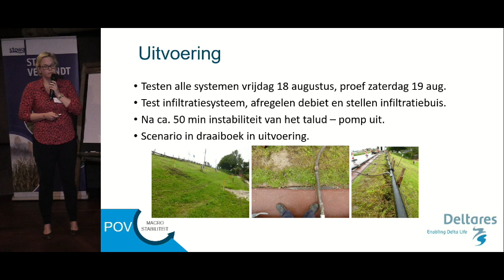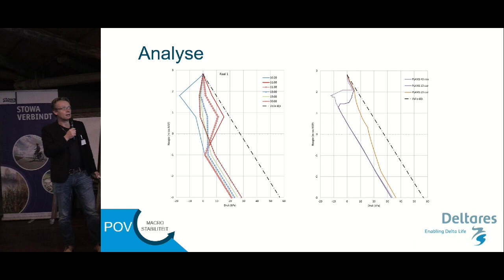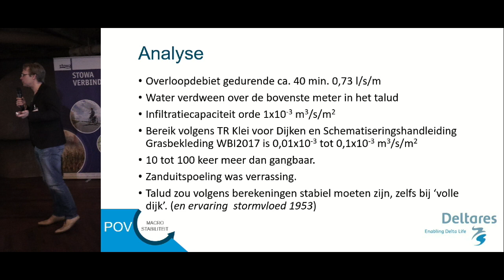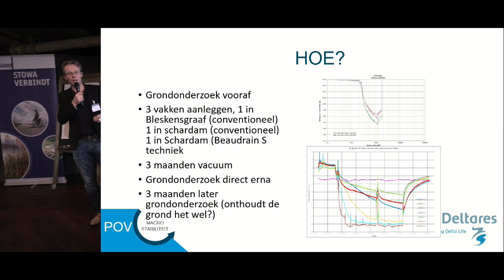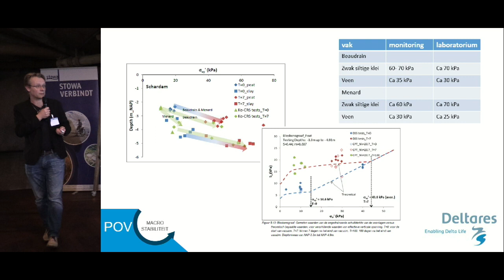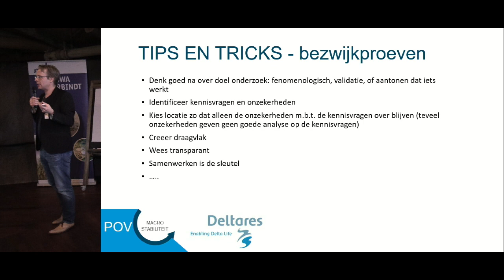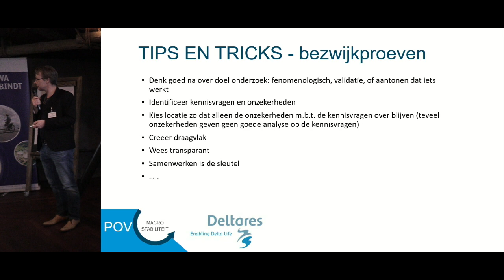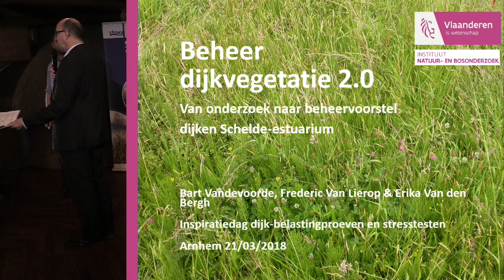Inspiratiedag 2018 | P09B - Belastingproeven - Huub de Bruin - Deltares